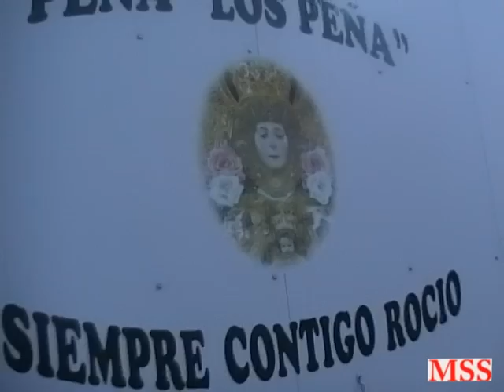manolo papa llegada de los Rocieros a Rota 2010.avi